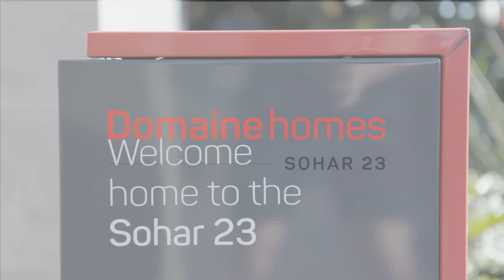Domaine Homes - Sohar 23 Warnervale Display